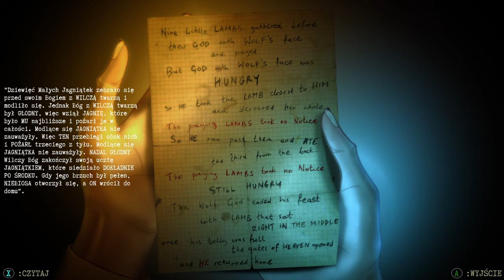🔵 🇵🇱 [#4] Burnhouse Lane - TY CHORY GNOJU!